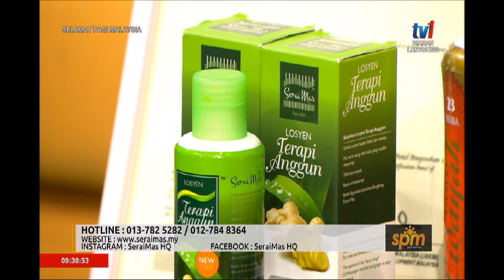SPM 2019: RAJA SEGALA HERBA [3 MEI 2019]